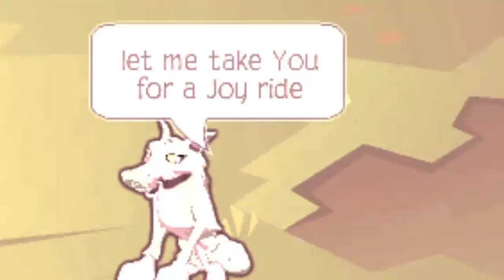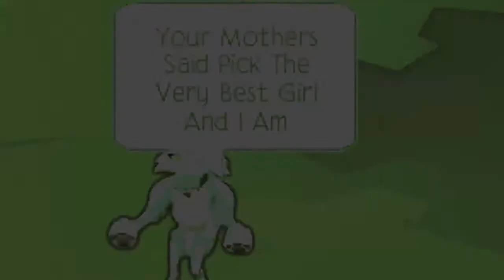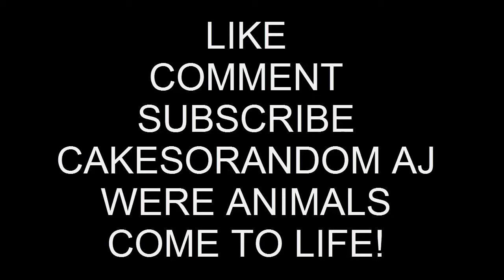Tag Your It Melanie Martinez AJMV